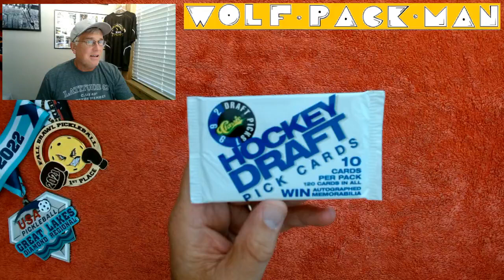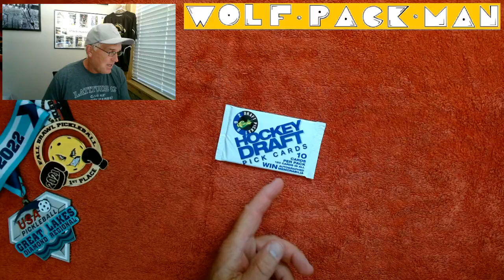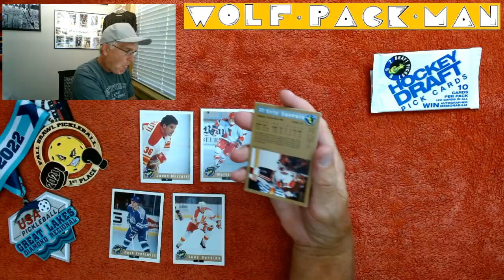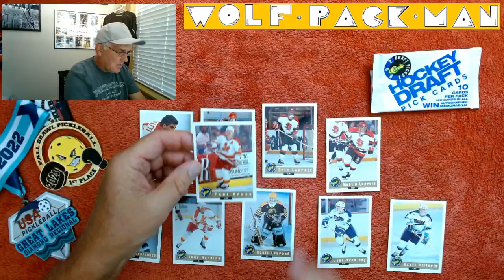EVERY CARD A ROOKIE!! Duh! A 1992-1993 CLASS DRAFT PICK CARDS hockey pack rip!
1 pack of 1992 Classic Draft Pick HOCKEY Cards!

10 cards in this all rookies pack!

The base set has 120 cards
5 of which are hall of fame players like
Mario Lemieux!

The rest are rookies like
Valeri Bure,
Kirk Maltby,
Sergei Gonchar,
Manon Rheaume,
Keith Gretzky.